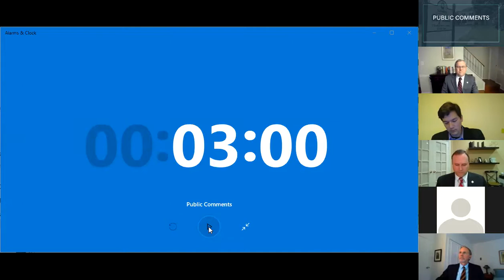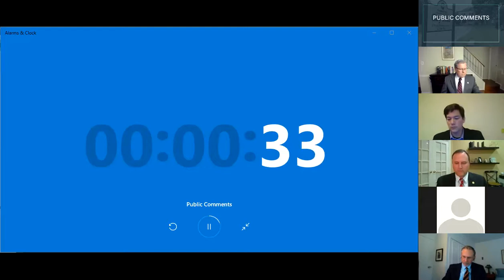Mayor & Council Meeting: May 18, 2020